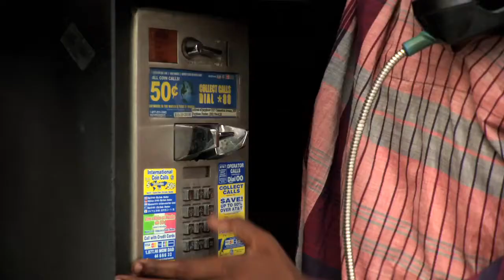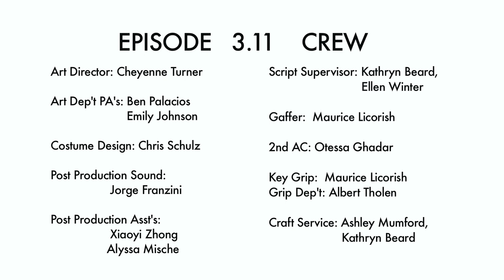(Season 3, Episode 11) Orange Juice in Bishop's Garden: "Best Served Cold"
Summer of '96, Episode 11.  Coffee-swamp comrades, Gwen and Ryan are fed up with their relationship woes... (what would *you* do if your very own girlfriend didn't have the decency to acknowledge your relationship or if she had your fate as a couple blowing in the wind??)... and now it's time to take action! Revenge always works, right?... Oh the games we play with our significant others.
OJBG's Summer of '94 is now in "The Vault"! Don't worry! To get your fix, you can purchase the episodes and the script eBook
If you're in the DC area, you can watch OJBG on DCTV on Mondays and Saturdays at 10:30pm EDT on Comcast 95 / RCN 10 / Verizon 10!
Ultimately, Otessa, the creator of OJBG, believes that Summer of '95 is a great place to start with the series as it was always envisioned as a better/stronger/bolder season and gives a better sense of the show to come.

Telly, LA Web Festival, and Webby honoree award winning teen web series following the lives of 18 kids as they grow up and get down in grunge-era Washington DC.
"The bad things we do. The things we get caught for--and how they are never the same."
Directed by
Otessa Ghadar

Writing credits
Otessa Ghadar   writer

Episode Cast (in credits order)
 Katie Foster ...  Gwen
 Ellen Winter ...  Sarah
 George Ross ...  Ryan
 Le'Asha Julius ...  Yasmine

Episode Crew
Produced by
Otessa Ghadar producer

Cinematography by
Gene Ertel   (director of photography)

Otessa Ghadar
Xiaoyi Zhong

Lis de Tuerk

Cheyenne Turner

Chris Schulz

Kathryn Beard first assistant director

Sound Department
Jorge Franzini sound recordist
Jorge Franzini sound

Otessa Ghadar second assistant camera
Maurice Licorish gaffer
Maurice Licorish key grip
John Napolitano first assistant camera
John Napolitano steadicam
Albert Tholen grip

Editorial Department
Alyssa Mische post-production assistant
Xiaoyi Zhong post-production assistant

Other crew
Kathryn Beard craft service
Kathryn Beard script supervisor
Emily Johnson production assistant
Ashley Mumford craft service
Ben Palacios production assistant
Ellen Winter script supervisor